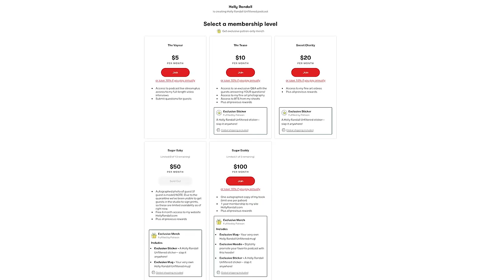Elsa Jean Gives Her Best Sex Advice For Men!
Elsa Jean gives us a taste of her new relationship and sex advice podcast by answer if size matters, and how men can be better in bed!